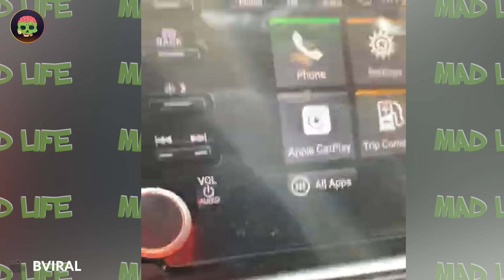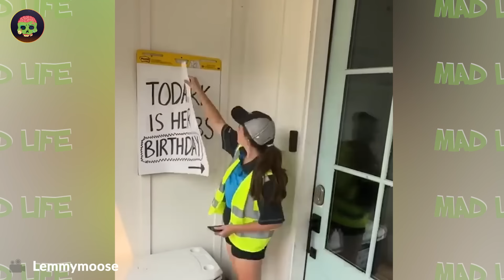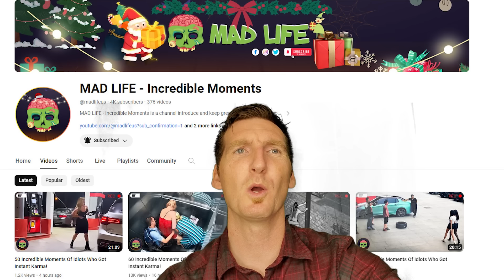55 Incredible Moments Of Idiots Who Got Instant Karma!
55 Incredible Moments Of Idiots Who Got Instant Karma!
Step into a world of wonder with our "Incredible Moments" video, a captivating journey that celebrates the extraordinary in the ordinary. In this visual symphony, experience five breathtaking instances where the phrase "Incredible Moments" becomes the heartbeat of each scene. From awe-inspiring landscapes to heartwarming connections, each frame encapsulates the magic that transforms fleeting seconds into indelible memories. Join us in savoring the beauty of "Incredible Moments," where the ordinary becomes extraordinary, and the phrase resonates as a reminder of life's extraordinary tapestry. Don't miss out on these five incredible moments that redefine the art of capturing the sublime.
Join us in this cinematic celebration of wonder, where the extraordinary becomes the norm, and "Incredible Moments" paints the world with brilliance.